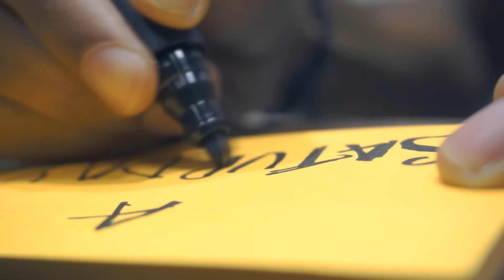A Saturday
SATurday- The day we never SIT!

We sometimes wonder why we have to enter office on a saturday! We're almost never sitting and working. We just wrap up that week's pending work(we would like to believe so) and leave from office at 3! As shown in the video, we work hard! Not hardly work! ;)